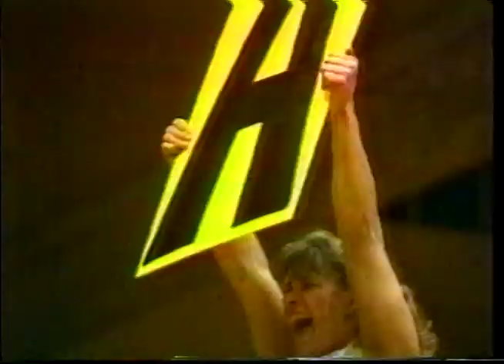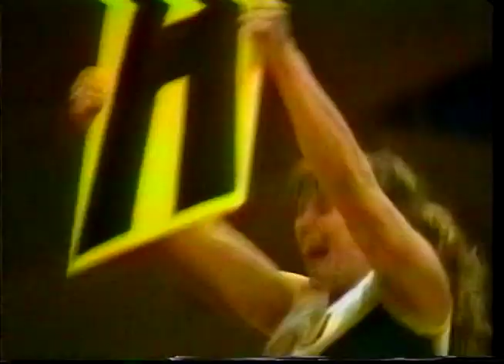Appalachian State Basketball 1993 Highlight Reel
Recruiting video I produced for coach Tom Apke back in 1993.  Can you tell we had just gotten a Video Toaster?  Waayyy too many effects.  But a reminder of some of the great players we had back then like Chad McClendon and Jeff Williams